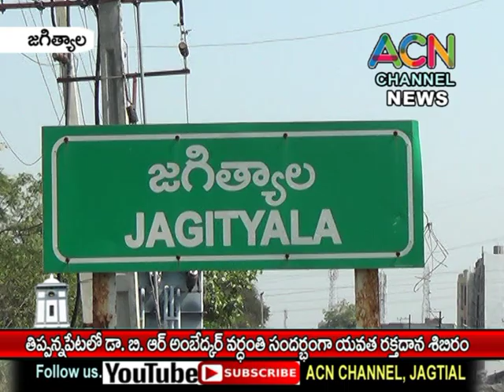జగిత్యాల మం. తిప్పన్నపేటలో డా. బి.ఆర్. అంబేద్కర్ వర్ధంతి సందర్భంగా యువత రక్తదాన శిబిరం